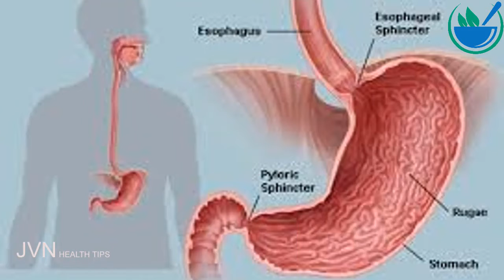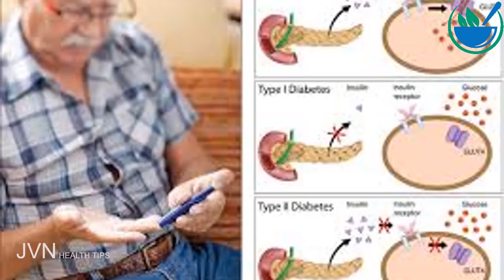இயற்கை கொடுத்த அற்புத மருந்து தேன் .Tamil Health and Beauty Tips | JVN Health